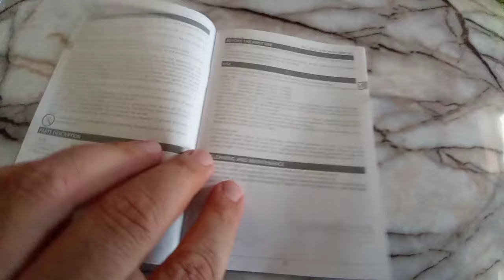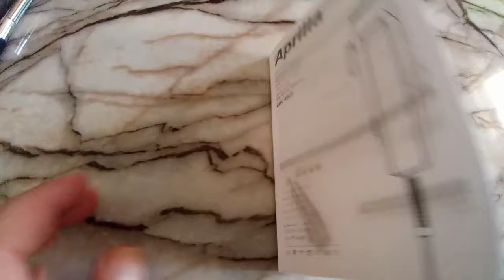Aprilla Marka Traş Makinası / A101'den Aldığımız Aprilla Traş Makinasını yakından inceliyoruz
Traş Makinası inceleme videosu